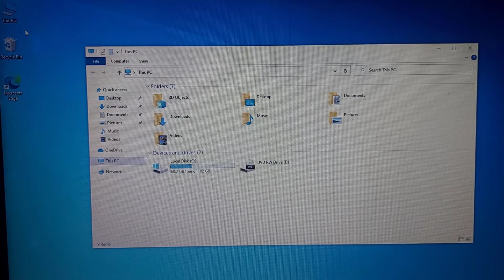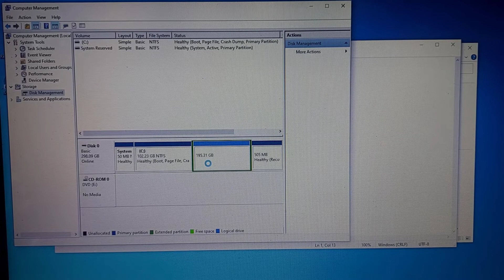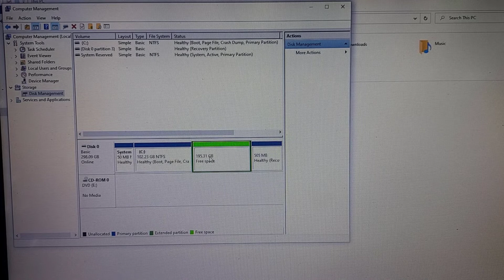how to create partition in new laptop windows 11